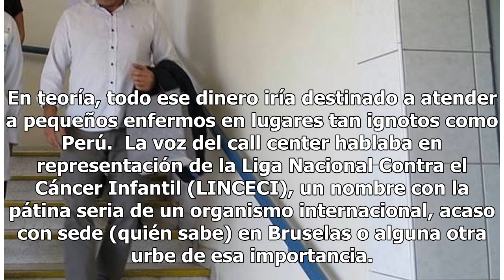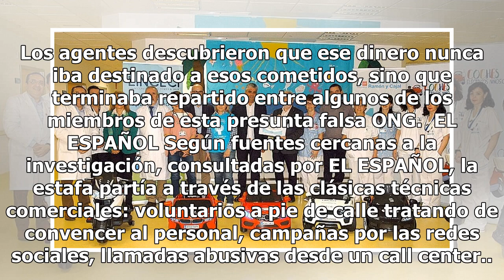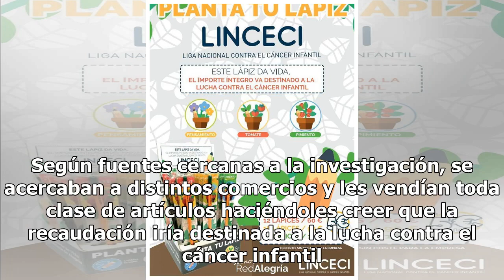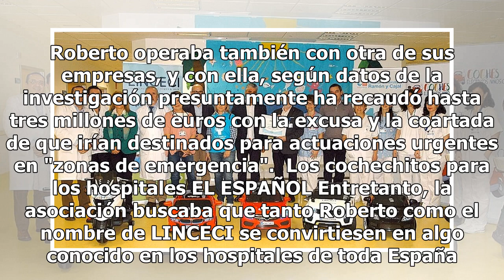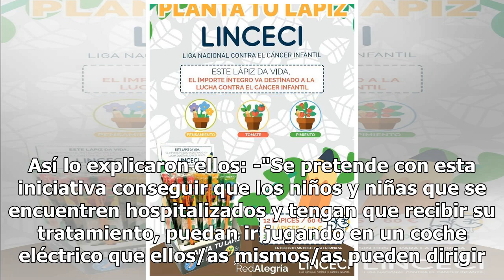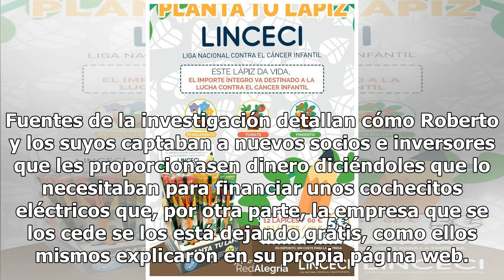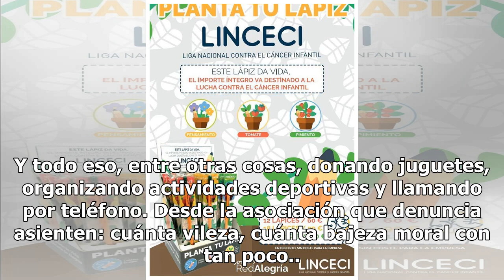La obscena fortuna de Roberto a costa de los niños con cáncer: 5 millones, coches y viajes